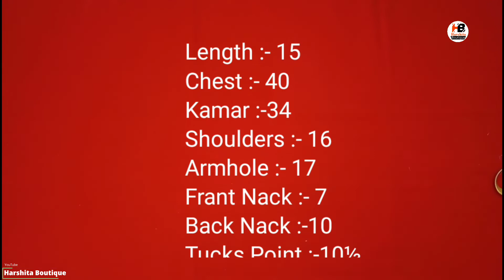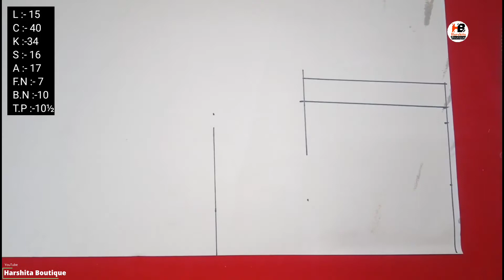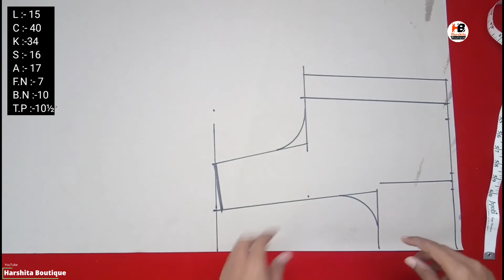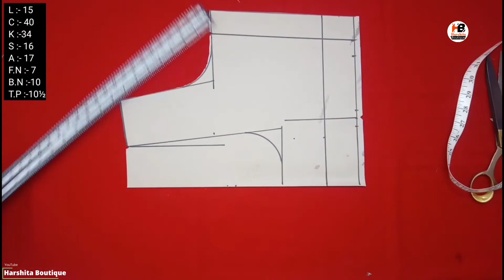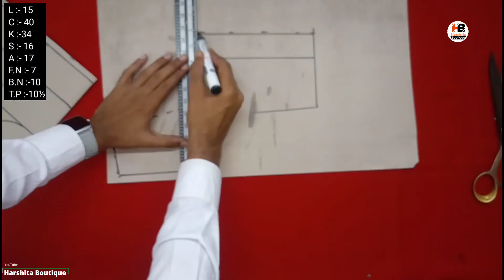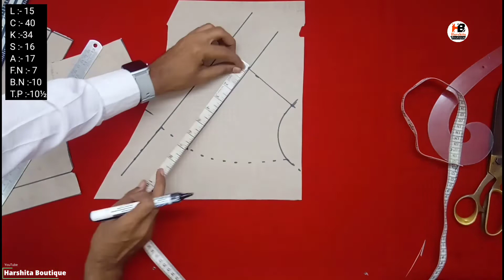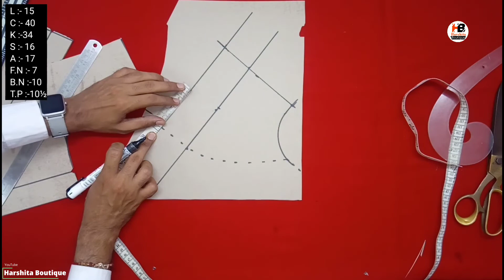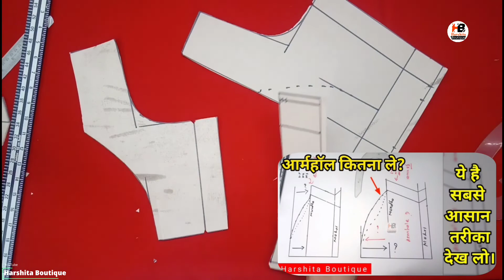40" inch Katori blouse cutting in Hindi | (Chest size -40) | 40" इंच कटोरी ब्लाउज कटिंग | HB.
40" inch Katori blouse cutting in Hindi | (Chest size -40) | 40" इंच कटोरी ब्लाउज कटिंग | HB.

Blouse // Katori  blouse Cutting and Stitching

Ye video me हमने dekha ki 40 inch chest size (40-41) katori  blouse  ki cutting or stitching aapko niche link par click kar ke dekh shakte ho..Video Achcha Laga to Like jarur Kare.
Ye video ka measurement niche Diya hua hai..

Length :- 15
Chest :- 40
Kamar :- 34
Shoulder :- 16
Armhole :- 17
Tucks Point:- 10.50
Frant Nack :- 7
Back Nack :- 10

Iska pura full tutorial cutting  Aapne ye video me dekha  hai.

Stitching ka देखने k liye niche di Hui link par click kar shakte hai

Bandh gala ya khulaa gya ho silne ka tarika ek jaisa hi hota hai..
Lekin halter Nack coller Nack ho to thoda changies karna पड़ता hai lekin video sabhi blouse ka bana hua hai

Jyada jankari k liye aap Harshita Boutique channel par visit Kare jiski playList  me aapko sabka  stitching ke video mil jayenge..

कटोरी ब्लाउस सिलाई पार्ट :-1
Katori blouse stitching part:- 1

कटोरी ब्लाउस सिलाई पार्ट :-2
Katori blouse stitching part:- 2